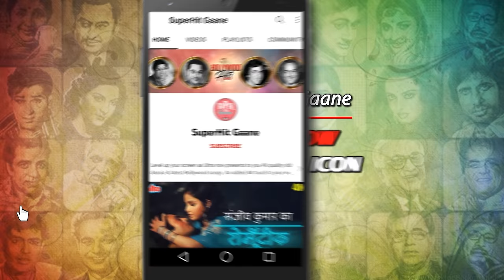Kisi Gul Ki Yeh Kismat Hai (Qawwali) | Mohammed Rafi | Mala Sinha, Johnny Walker |Sanjog Movie Songs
Listen to the superhit Qawwalli Song Kisi Gul Ki Ye Kismat Hai Ke Vo Sehare Me Sajta Hai (किसी गुल की ये किस्मत है के वो सेहरे में सजता है) from the movie Sanjog  (1972) starring Mala Sinha, Johnny Walker; sung by the Legend Mohammed Rafi sahab.

🔸 Song Credits ✔️
      Movie/album: Sanjog (1972)
      Starring: Amitabh Bachchan, Mala Sinha, Aruna Irani, Johny Walker, Nasir Husain, Madan Puri

🔸 Lyrics of Kisi Gul Ki Ye Kismat Hai :

kisi gul ki ye kismat hai
ke vo sehre me sajta hai
kisi ko koi apne yar ki
turbat pe rakhata hai
ek se phool gulistan me khila karte hai
fir bhi har phool ki takdir juda hoti hai
ek se chehre ek se chehre haye ek se chehre
yaha sabko mila karte hai
fir bhi har chehre ki tasver juda hoti hai

kafas me band hai koi to koi ashiyane me
to koi ashiyane me nahi dekha koi
azad humne is zamane me to hamne is zamane me
jise bhi humne dekha paresha hal dekha
garaj ke har jagah pe bicha ek jaal dekha
ek si kaid me sab log jiya karte hai
fir bhi har kaidi ki zanjeer juda hoti hai
ek se phool ek se phool gulistan me khila karte hai

yahi sab ki kahani hai yahi sab ka fasana hai
yahi sab ka fasana hai koi dolat ka hai ashiq
koi shohrat ka diwana hai koi shohrat ka diwana hai
ese hasrat hai koi use arman koi
tamannao se khali nahi insan koi
ek se khwab nigaho me basa karte hai
fir bhi har khwab ki tabir juda hoti hai
ek se phool ek se phool ek se phool
fir bhi har phool ki